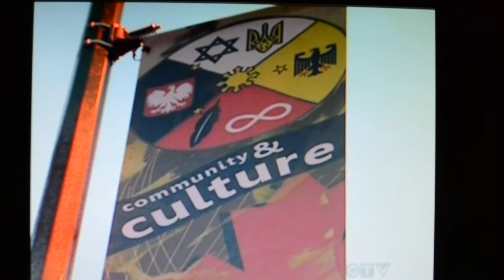CTV News - Selkirk Avenue Banner Project - North End Rising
Michael Champagne and Kale Bonham interviewed on CTV news with reporter, Jillian Taylor on the North End of Winnipeg and its future.

Aired January 10th & 11th 2012